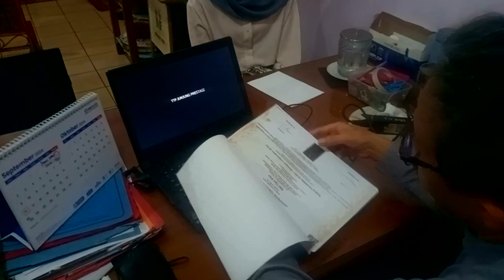Wawancara Penerimaan Guru SDN 113 Banjarsari Kota Bandung